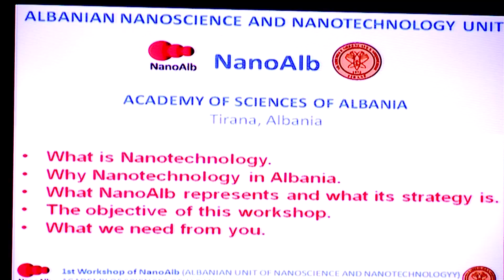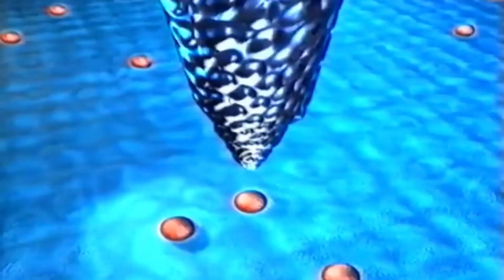Nanoshkenca tashme realitet ne Shqiperi!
Krijohet njesia kerkimore tek Akademia e Shkencave
Nanoshkenca, teknologjia pararoje e shekullit!
Mendjet me brilante te trevave shqiptare behen bashke
Prof. Merkoçi akademik i nivelit boteror ne krye te njesise
Prof. Merkoçi: kjo fushe kerkon investime nga shteti
“shpresat jane te jashtezakonshme per zhvillim”
“kemi kerkues, kane nevoje per mbeshtetje konkrete”
Prof Ruka: nisma e Akademise, e jashtëzakonshme
“nanoteknologjia, perpunim i lendes ne nivel atomik”
Ruka: te hapet fakulteti i nanoshkences ne Tirane
Akademik Prof. Arben Merkoçi, drejtues i NanoAlb
Prof.Et’hem Ruka, rektor i universitetit “Luarasi”
Gazetare, Aurora Golemi